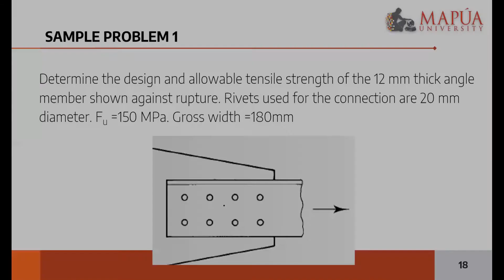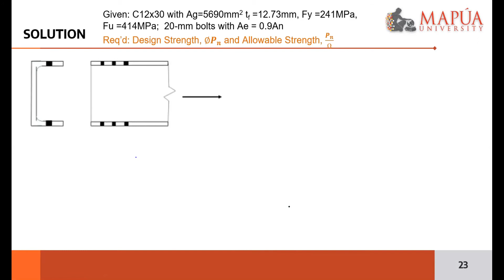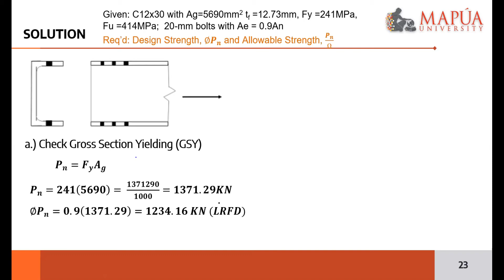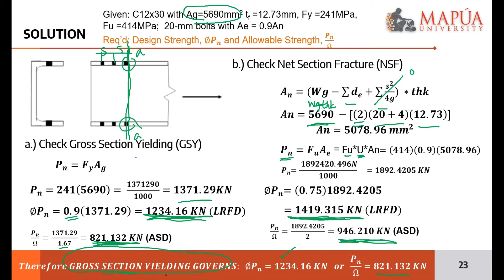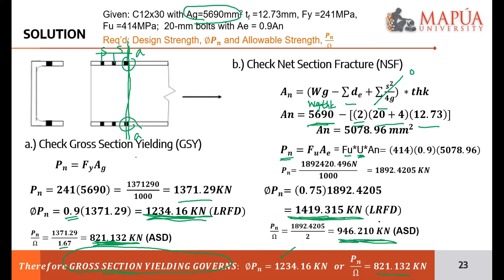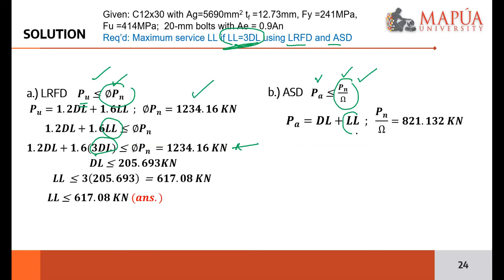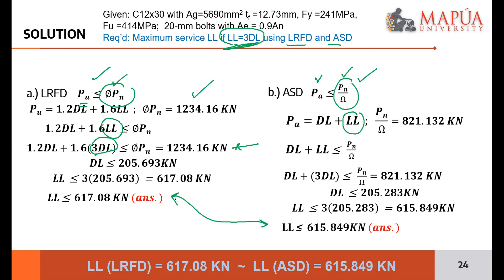SM1B4 TENSION MEMBERS GSY & NSF SP3